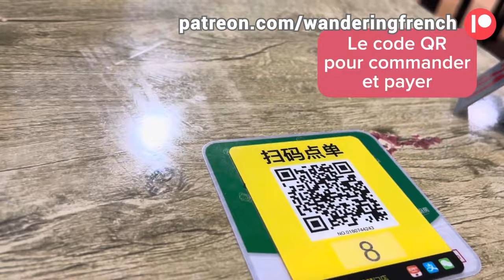DES NOUILLES ET UN CAFÉ À CHENGDU, CHINE - Intermediate Quebec French with Subtitles | Frenchpresso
Voici un repas tout simple qu'on a pris mercredi midi. Le bol de nouilles coûte moins cher que le café! Aussi, vous pouvez voir le code QR sur la table : ce code sert à voir le menu, commander et payer. C'est très pratique, mais il faut se débrouiller en chinois pour être capable de l'utiliser!